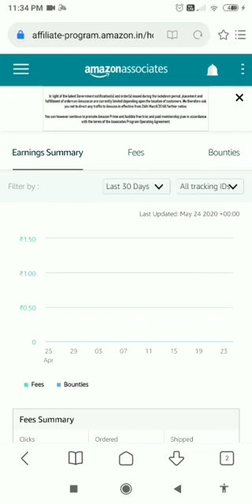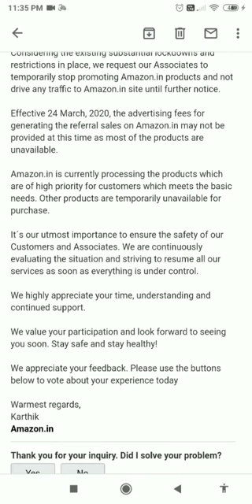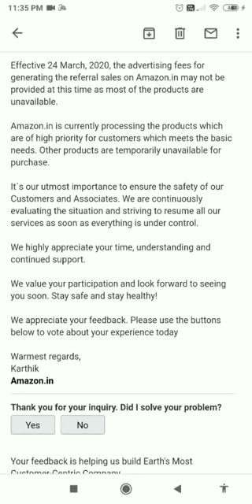Why No Earnings Showing on Amazon.in Affiliate Program?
Why No Earnings Showing on Amazon.in Affiliate Program? Many of them were asking why the earnings are not showing, here is the video for you guys.

If you are want to start affiliate marketing it's the right time to start and setup on WordPress untill the program begins the earning system.